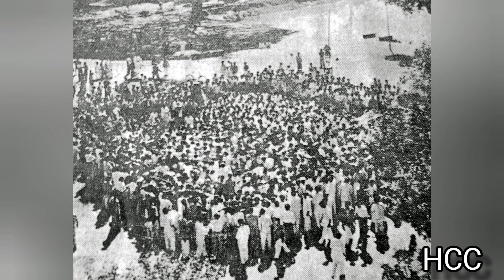একুশে ফেব্রুয়ারি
Hi

এই ভিডিওতে একুশে ফেব্রুয়ারির ইতিহাস আলোচনা করার চেষ্টা করলাম  |

Important note :-The ownership of the picture shown in the video are not belongs to me.

Those pictures have been collected from different sources.

I am greatful to them who have brought the pictures in light to make history interesting.